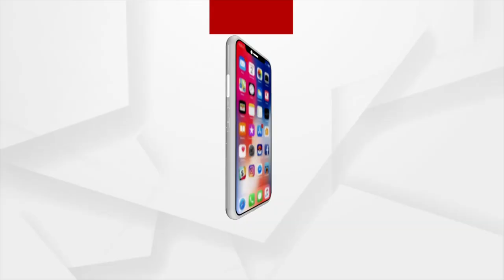Odia New Year and Maha Bishuva Sankranti Celebration with Argus News from Siruli Mahabir Pitha, Puri